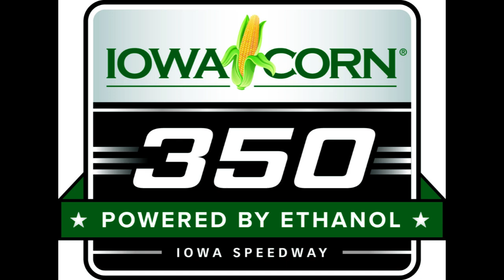Iowa Corn 350 Logo